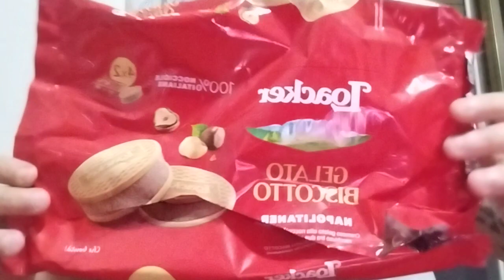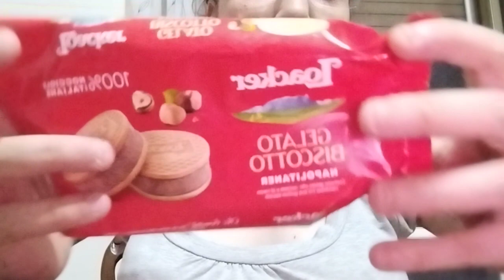assaggio gelato biscotto loacker nocciola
assaggio loacker gelato biscotto alla nocciola